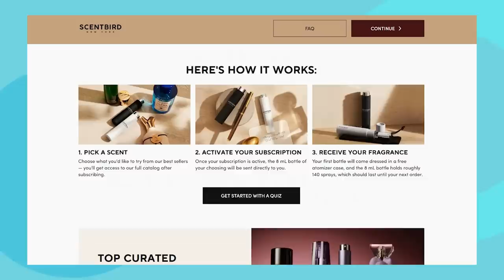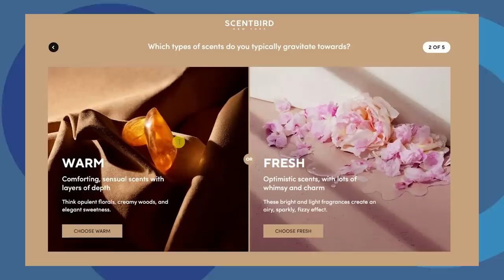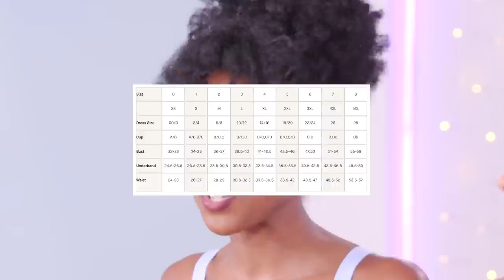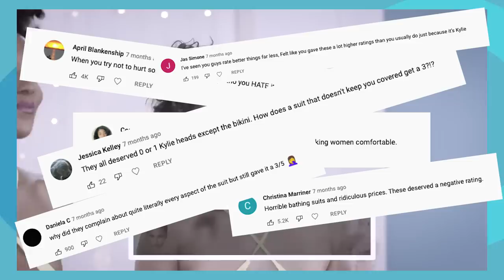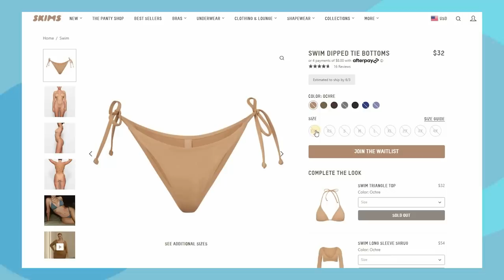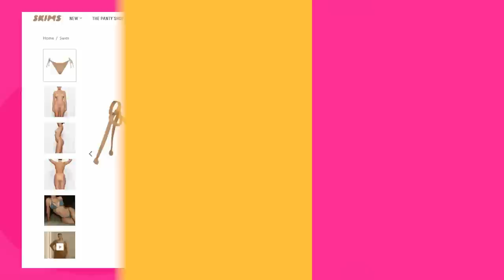Which Kardashian Sister Has The BEST Swimwear? *ULTIMATE TEST*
We compared every Kardashian swim line! Which sister created the best swimwear?! Next, watch us style each other for vacation!

Senior Producer: Bridget Moriarty
Production Assistant: Phoebe Balson
Camera Operator: Russ Ferguson
Camera Operator: EJ Locke
Editor: Andrew Kunkle

KylieSwim vs GoodAmerican vs Skims!